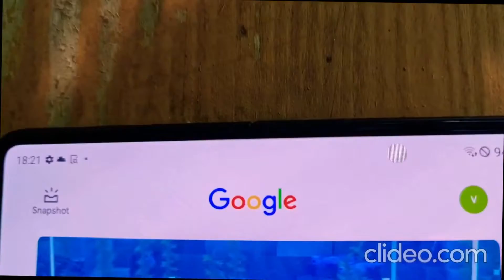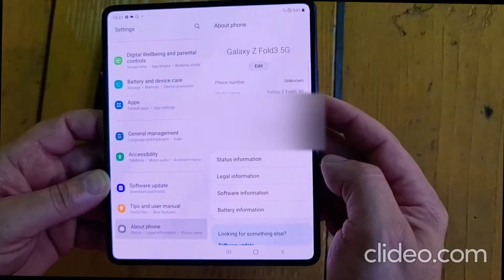Galaxy Z Fold 3 & Z Flip 3